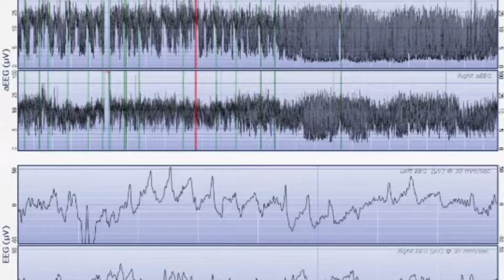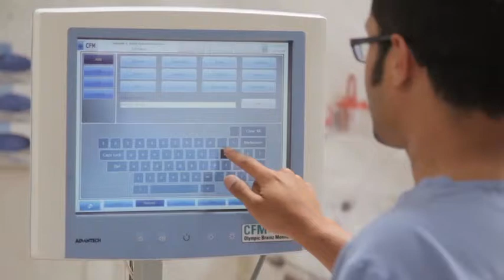Natus Newborn Care: Newborn Brain Injury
Understanding an infant’s brain health is a critical part of your treatment decisions. Use of continuous Cerebral Function Monitoring provides vital information to clinicians to assist with earlier diagnosis and treatment — the Olympic Brainz Monitor is the optimal  solution for fast & simple routine bedside monitoring.